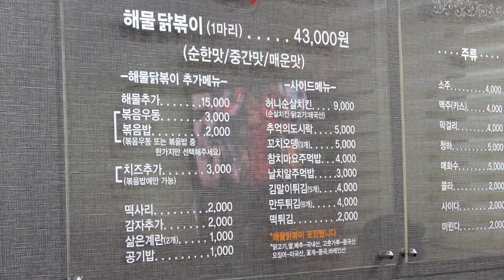SUB) 닭 한마리와 해물이 가득 해물닭볶이┃Seafood Chicken Tteokbokki┃Korean street food┃비발디파크 맛집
💡해닭

주중엔 본업과 촬영을
주말엔 육아를 하고 있는 푸디파파입니다^^
앞으로도 쭈욱 주변의 맛있는 먹거리 열심히 소개해드릴꼐요🤤

I'll repay you with a better video.
Have a nice day with delicious food today :)
As soon as possible, We will feedback for you :)

Subscriptions and good button clicks are a great help to me. ᐕ